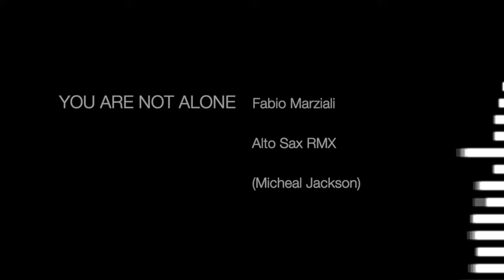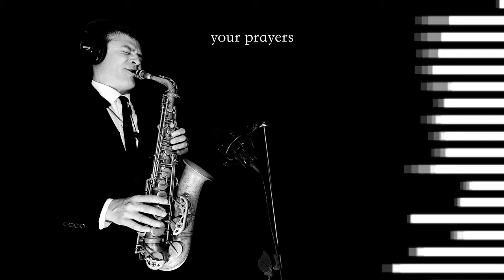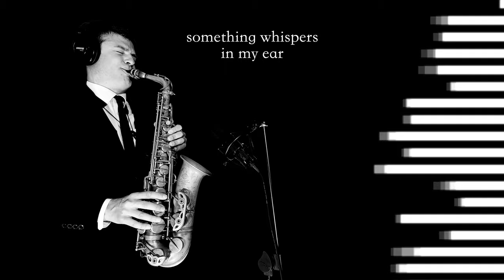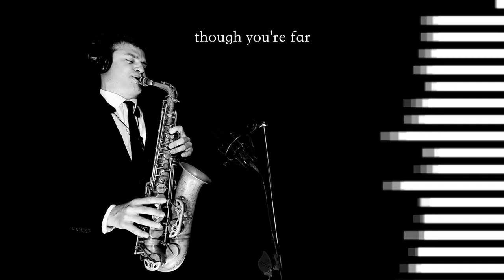YOU ARE NOT ALONE - Micheal Jackson - Alto Sax REMIX - free score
Imagine a moonlit forest, cloaked in an ethereal mist. Wispy branches sway gently, casting long, dancing shadows on the mossy ground. A lone figure walks this path, their heart heavy with a melancholic yearning. This is the world of "You Are Not Alone."

A soft piano melody tinkles like moonlight filtering through leaves, each note imbued with a tender ache. Michael's voice, a silken whisper, weaves through the melody, painting tales of love and longing. He speaks of distances that stretch beyond miles, of connections that transcend the physical realm.

"Though we're far apart," he croons, his voice a balm on the soul, "you're always in my heart." It's a promise etched in starlight, a vow that whispers even in the deepest shadows, "You are not alone."

The music swells, strings weeping like sympathetic tears. The forest floor shimmers with fireflies, their tiny lights mirroring the hope rekindled in the lonely heart. In this shared symphony of sorrow and solace, walls crumble, and distances dissolve.

Then, a gentle hand reaches out from the mist. A warm embrace, a whispered secret, a reminder that even in the darkest night, there's always a flicker of light, a kindred spirit to share the journey.

"You Are Not Alone" is more than a song; it's a sanctuary. It's a haven for those who feel lost, a beacon for those adrift in the vast ocean of loneliness. It's a whispered promise that love, like moonlight, finds its way even through the thickest canopy.

So the next time you hear this ballad, close your eyes and step into that moonlit forest. Let the music wash over you, feel the touch of unseen hands, and know, with unwavering certainty, that you are never truly alone.

Sax Gear:

Meyer NY 6
Vandoren Java 2.5 (not filed)
LeFreque Metal Resonator

Sound Gear:

X1 sE Condenser Microphone
Focusrite 4i4 USB Audio Card
MacBook Pro 16” (2020)
Logic X